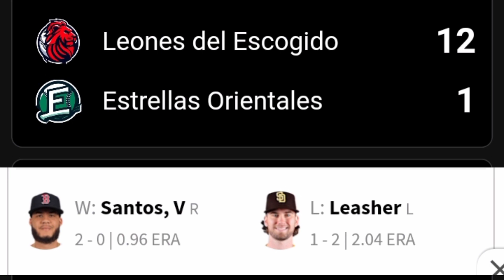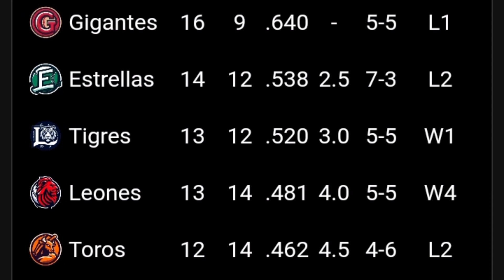LIDOM ⚾ Resultados Posiciones Calendario 24/11/2023 GIGANTES sigue Líder del Béisbol Profesional RD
hoy 22 de Noviembre 2023 en  la Liga de Béisbol Profesional de la República Dominicana estos son los juegos programados para el 24 de noviembre
Así va el Béisbol de la República Dominicana temporada 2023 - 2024
Resultados
partidos de hoy RD
tabla de posiciones
Estadísticas
Tigres del Licey
Estrellas Orientales
Gigantes del Cibao
Toros del Esté
Leones del Escogido
Aguilas Cibaeñas
todo la información de la Liga de béisbol Profesional de la República Dominicana
juegos de hoy en LIDOM
LIDOM ⚾ Resultados Posiciones Calendario 22/11/2023 GIGANTES sigue Líder del Béisbol Profesional RD